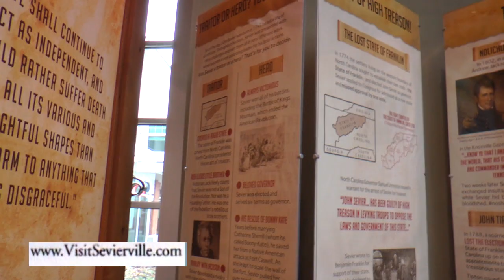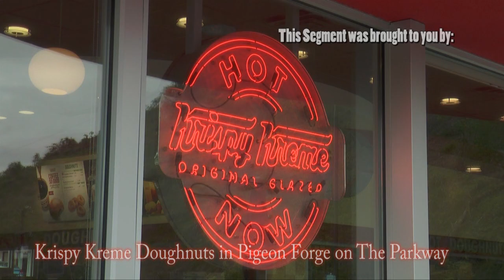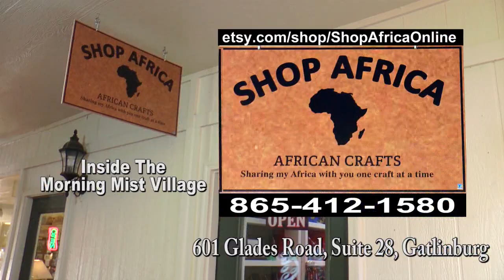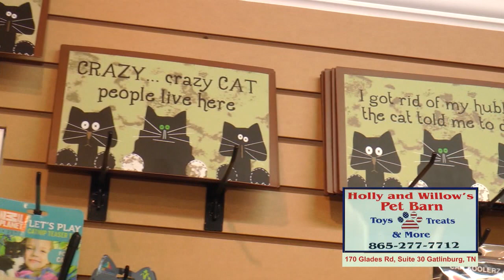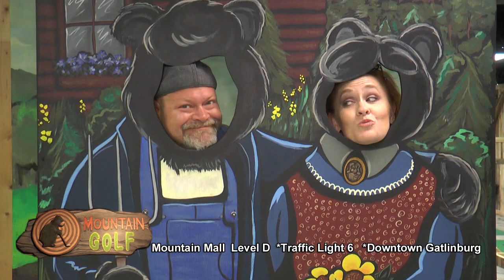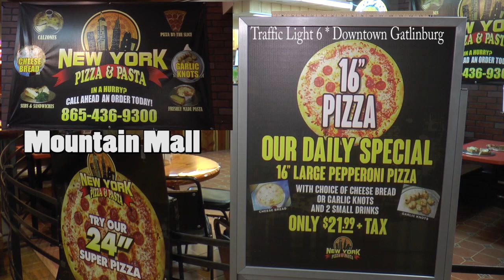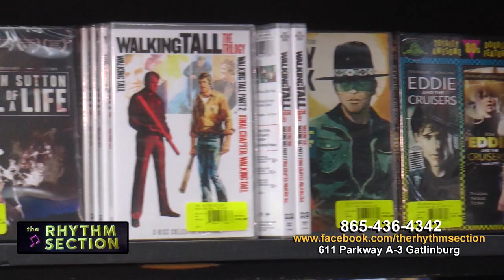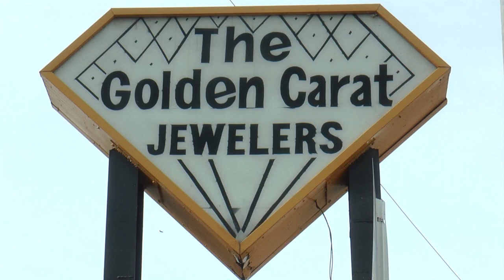MySmokyTV December 2018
Christmas time in the Smokies is a beautiful site to see! Find out all the wonderful places to see, and fun to do on the Smokies #1 Channell for Information, Entertainment and Fun! There is so much to do in Gatlinburg, Pigeon Forge and Sevierville! MySmoky TV Channel 195. For more go to mysmokytv.com